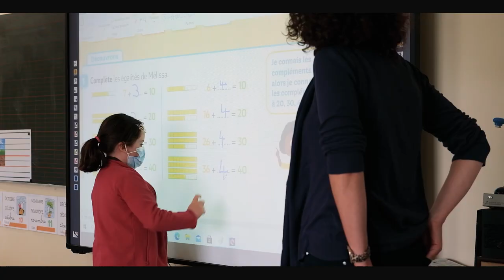Commune de Ferrières-Haut-Clocher - Film promotionnel 2022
Connaissez-vous la commune de Ferrières-Haut-Clocher ? Située dans le département de l’Eure proche d’Evreux à 1 h 32 de Paris et 1 h 17 de Deauville, Ferrières-Haut-Clocher est un village aux multiples services en pleine nature.

Découvrez dans cette vidéo promotionnelle toute sa richesse et sa diversité.

Vous avez aimé ce film, pensez à le partager ! Vous souhaitez en savoir plus, rendez-vous sur notre site internet et sur notre page Facebook @Ferrières-Haut-Clocher
Une qualité de vie en Normandie, c’est tout simplement vivre à Ferrières-Haut-Clocher !